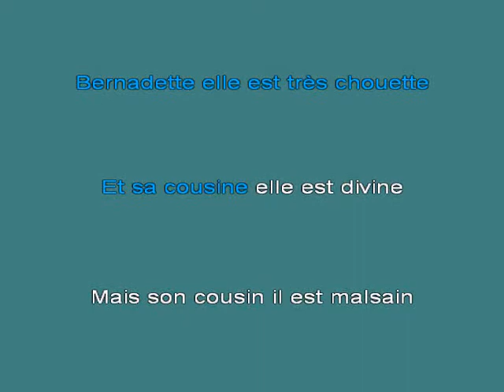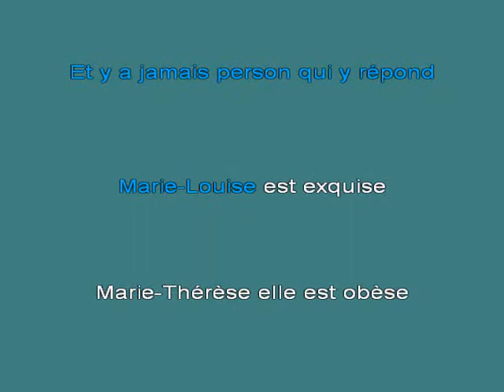Leo Ferrer Le telephon [karaoke]